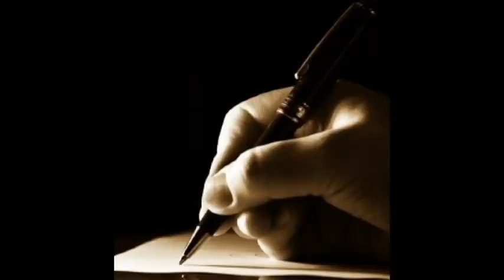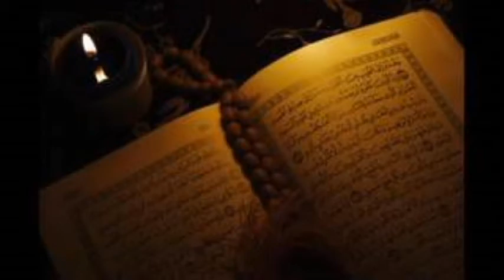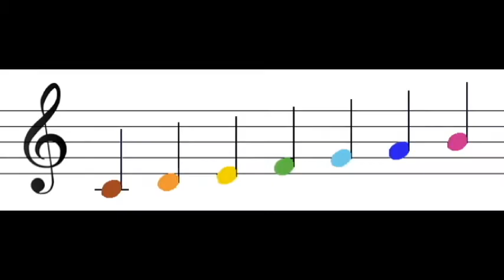Most soulful rendering of Dua by Suresh Wadekar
Na Heere,Jawahir na Zar bakhsh Maula.
lyrics : sada ambalvi
video:Dr charanjit and vinay